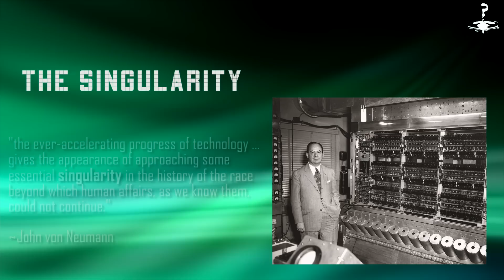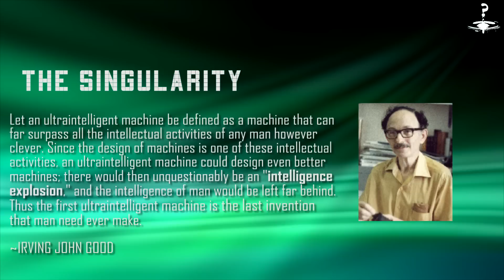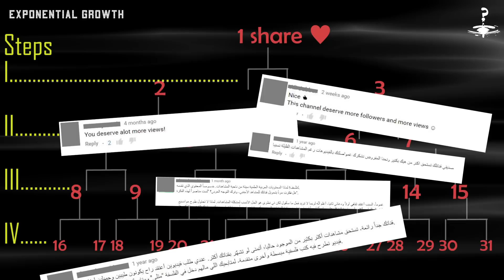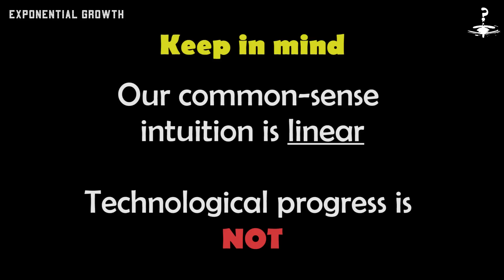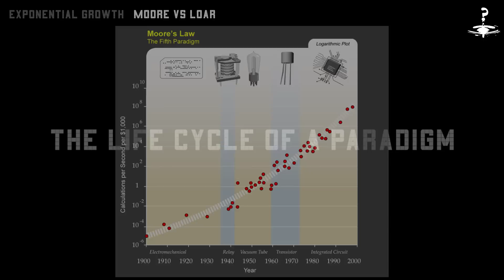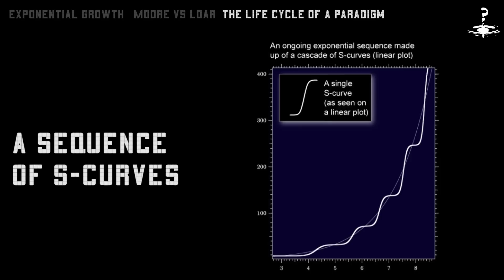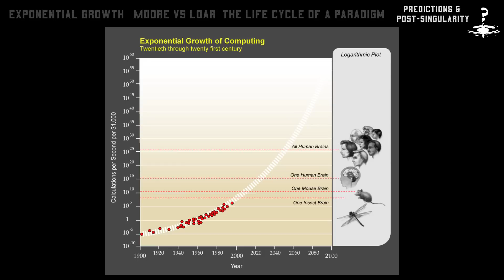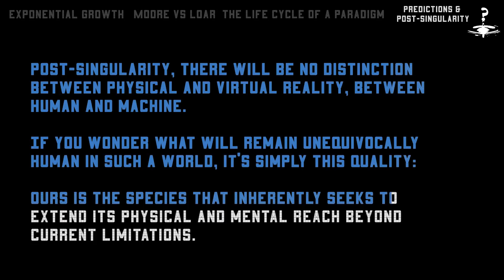الطريق إلى السنجيولارتي ! 2045 - The path towards the (technological) Singularity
السنغيولارتي تقترب ! 2045 - شرح لمعالم الطريق نحو حدث السنجيولارتي في هذا الفديو
ما معناها وكيف توصلنا لمفهومها وكيف سنصل إليها كبشرية
قانون مور يشارف على نهايته، ماذا سيحدث لتطور التكنلوجيا الأسي الذي نتبجّح به مراراً؟
وما هي معالم عالم ما بعد النسجيولارتي؟
مشاهدة ممتعة، يسعدني أخذك الوقت لنشر للفديو مع أصدقائك وترك تعليقك البناء أدناه.

sources مصادر:
كتاب ذ سنجلرتي أز نير ( السنغيولارتي تقترب )  ل ري كورزويل The Singularity Is Near by Ray Kurzweil
💡 رابط للحصول على الكتاب